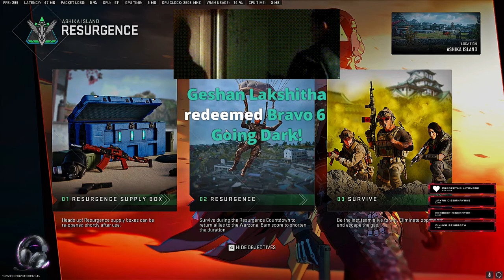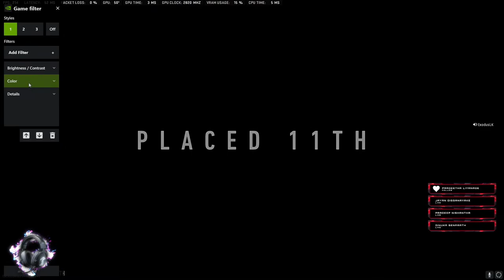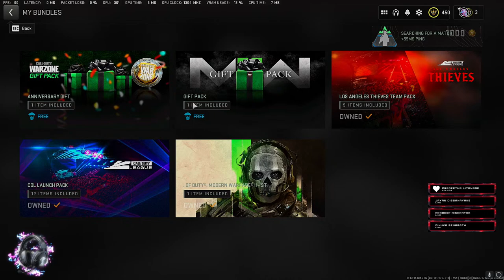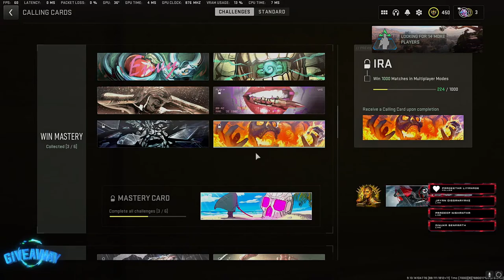LIVE - ASHIKA ISLAND BOTS +18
redeem code
!redeem bravo   =   50 points
!redeem gahanwa =  75 points
!redeem kapanwa =  60 points
!redeem nidi    =  100 points
!redeem kiyane  =  200 points

▶SOCIALS